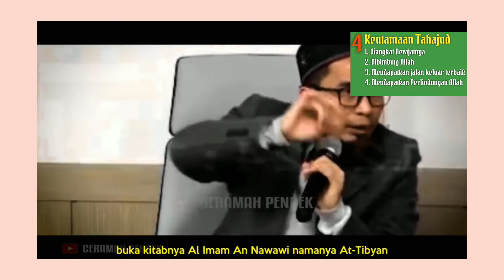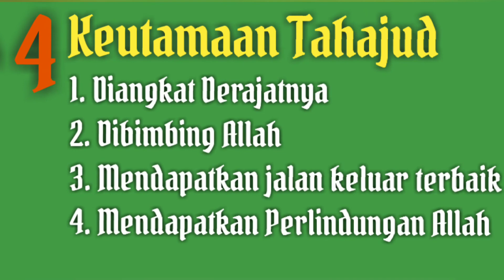4 KEUTAMAAN SHOLAT TAHAJUD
empat Keutamaan sholat Sunnah Tahajud